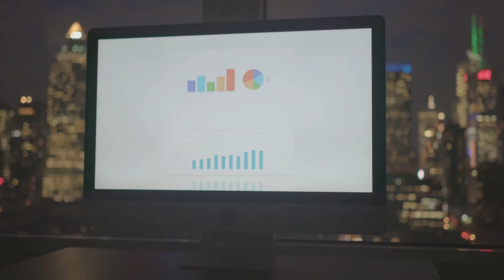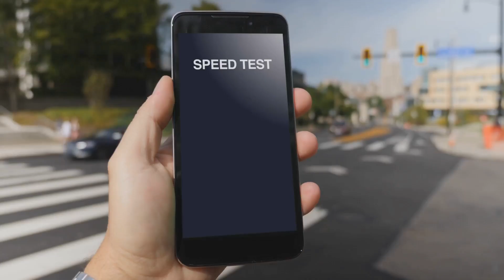Who is the fastest internet in the world? | Japan’s Internet Speed Record Explained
Japan's National Institute of Information and Communications Technology has achieved a groundbreaking internet speed of 1.02 Petabits per second, over 125,000 times faster than the average US home connection. This innovation, utilizing a multi-core optical fiber setup, could revolutionize digital environments, enhancing cloud gaming, streaming, and AI-driven exchanges. While immediate consumer access may be distant, this advancement lays the groundwork for a transformative internet ecosystem.